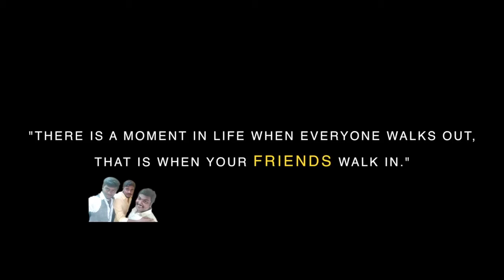ERUMA SAANI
FRIENDS FOREVER